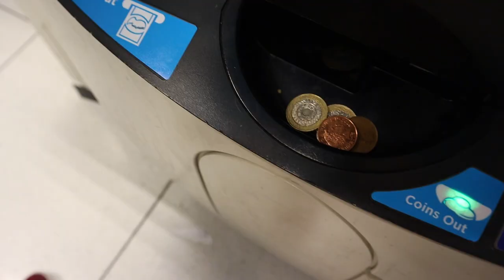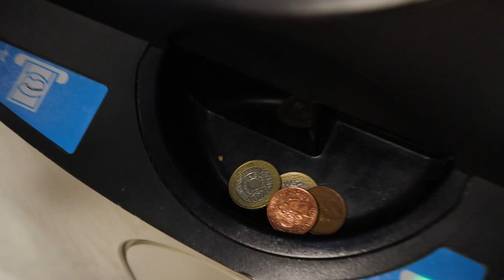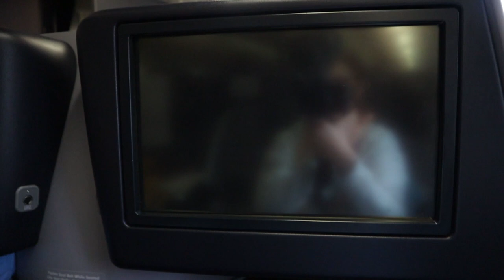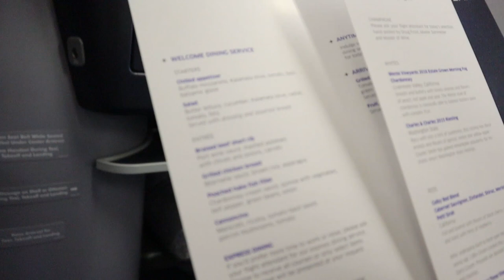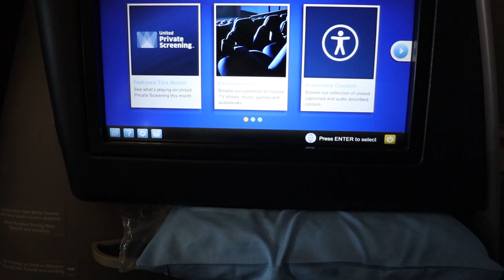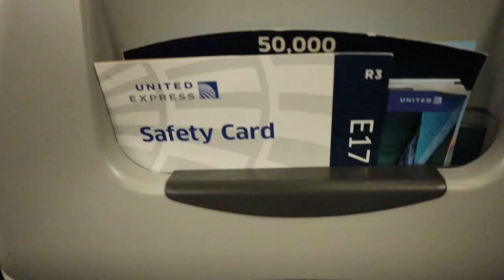24 Hours On A Plane / JustJordan33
I spend 24 hours on multiple airplanes flying to London, England and back home.  This was my first time flying in business class seats which was so much fun!

Hi!  I am Jordan and welcome to JustJordan33.  I love making fun videos that will make you laugh!  I am 16 years old and a Junior in High School.

Musical.ly: justjordan33

XOXO
-Jordan